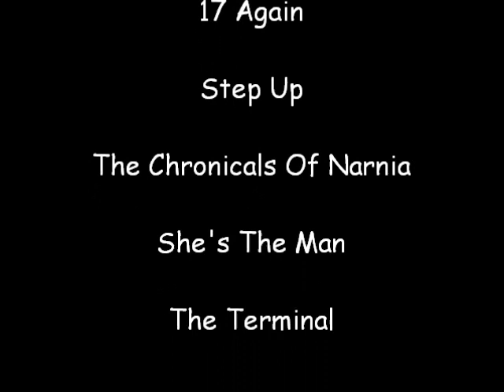Top eating scenes in movie history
Top eating scenes in movies. THIS WILL MAKE YOU HUNGRY, WATCH WITH A SNACK.